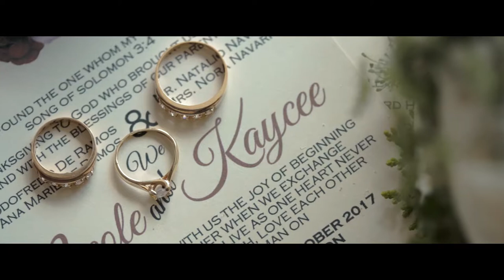Nicole and Kaycee | Love at First Sight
Nicole can still remember vividly the first time he met Kaycee. He confessed that he was captivated by her alluring eyes and contagious smile. That moment he felt such an intense spark so he decided to pursue her. They became friends and very soon ended up spending all of their time together. Their friendship grew into true love while they embarked on many of life’s journeys together. They've been through a lot of good and bad times and almost give up. But because of love, they made it through together and finally tied the knot on October 21, 2017 at San Antonio De Padua Parish in Silang, Cavite.

We share some of the highlights of their beautiful celebration on the video below. Enjoy!